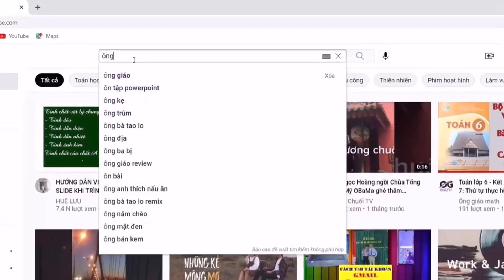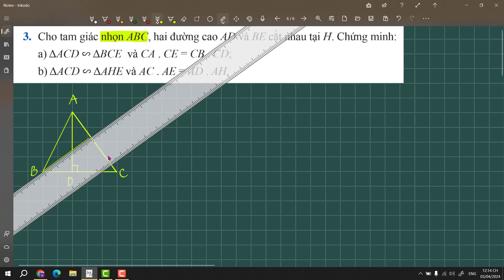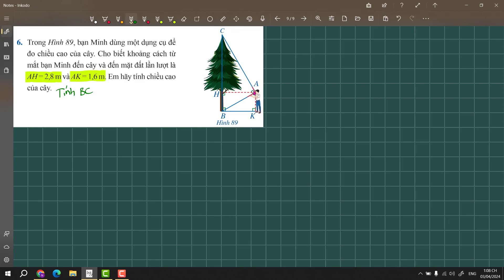Toán 8 - Bài: 1, 2, 3, 4, 5, 6 trang 85 - Cánh Diều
Ông giáo math là kênh kiến thức về TOÁN TH & THCS